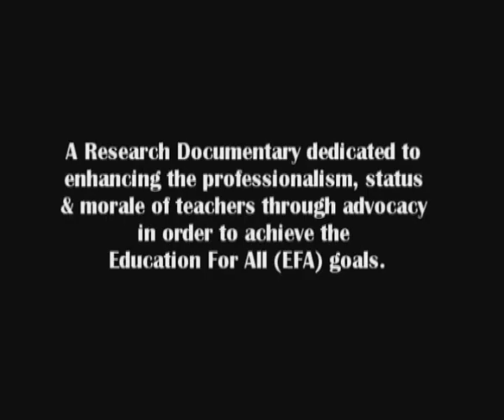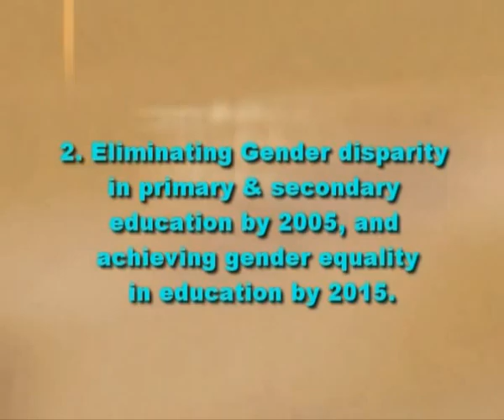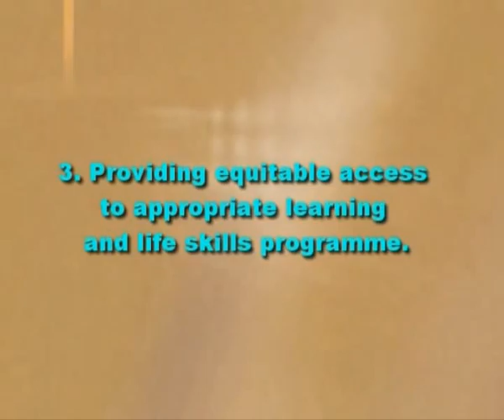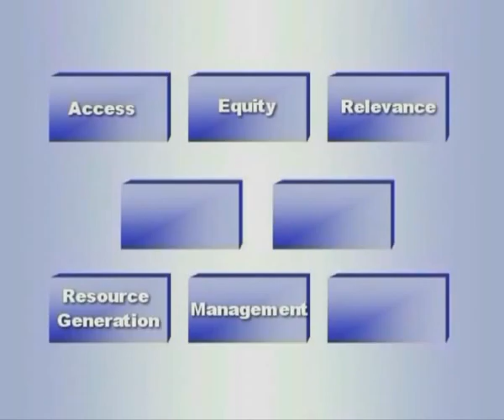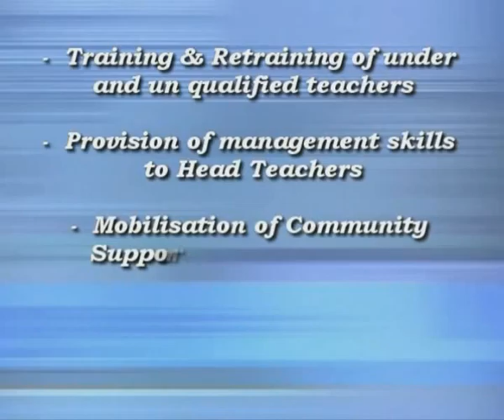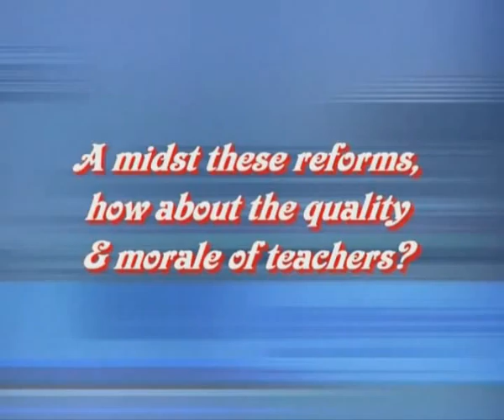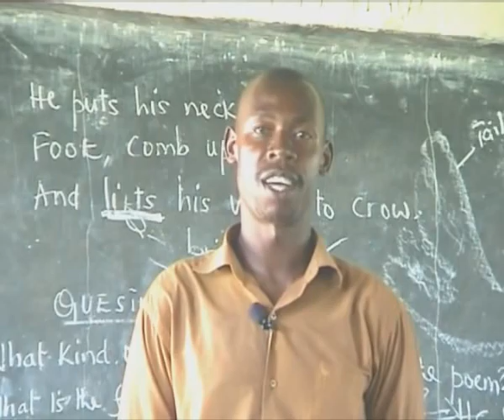Teachers' Conditions of Work and Life Part 1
Full title: Teachers' Conditions of Work & Life and the Quality of Education - A Research Documentary

This research documentary is dedicated to the enhancement of the professionalism, status and morale of teachers through advocacy in order to achieve the Education For All (EFA) Goal.

It was commissioned by the National Executive Committee of the Uganda National Teachers' Union (UNATU) and funded by the FNV Dutch Development Programme and Education International (EI).